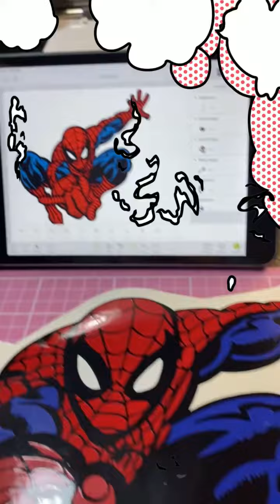making a large spiderman wall decal!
A range of Comic Book inspired decals are available in my Etsy shop! They are perfect for all Comic book lovers! ! Waterproof and weatherproof

Sound is commercially licensed via VimeoCreate